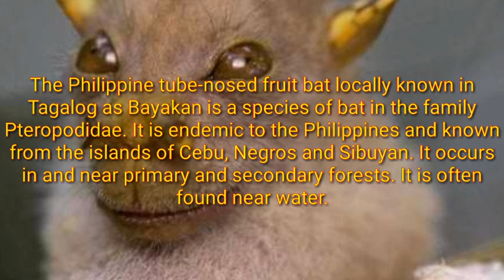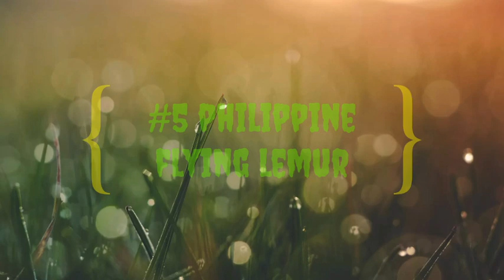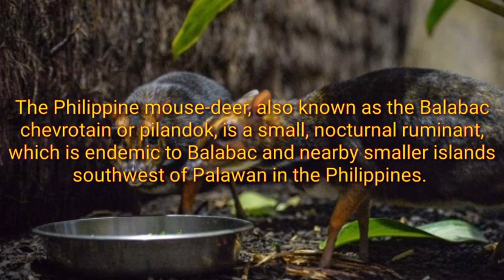TOP 10 ANIMALS FOUND ONLY IN PHILIPPINES